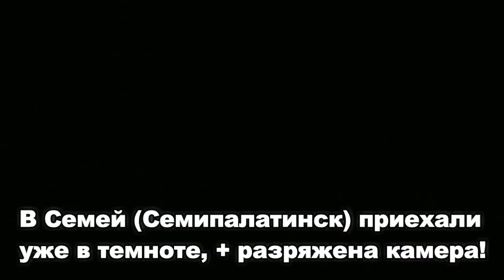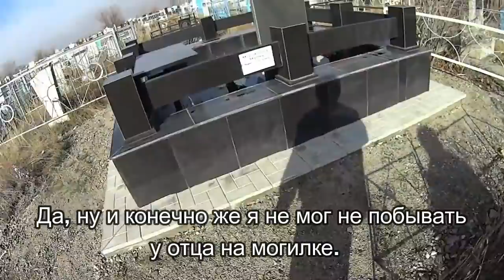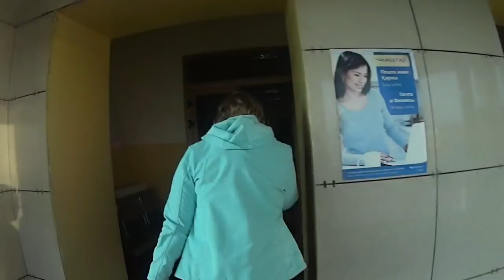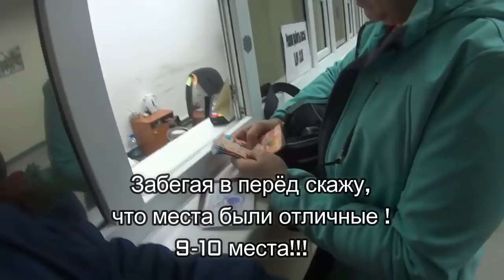Поездка в Семей. № 4. 30 - 31.10.2017г Мы в Семипалатинске! Trip to Semey. We're in Semipalatinsk!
Приехали в г. Семей (Семипалатинск) город моего детства, юности и молодости! Город где родились мои дети, где покоится мой Отец! Конечно многим это видео может показаться не очень ярким и насыщенным на события! Но мы ехали не отдыхать а делать необходимые дела! А эти видео о нашем мини путешествии как бы побочный "продукт", просто делимся своими впечатлениями)))
Не судите строго! Главное не остантесь равнодушными после просмотра этого видео! Всем спасибо!
   Келді, Семей қ. (Семипалатинск), менің балалық, жастық шағы мен жастық! Қала бала сүйдім, жетістіктерге әрқайсысымыз менің Әкем! Әрине, көптеген бұл видео көрінуі мүмкін емес өте жарқын және қанық оқиғаларға! Бірақ біз жезөкшелік емес дем ал жасауға қажетті іс! Ал бұл видео біздің шағын саяхатқа қалай жанама "өнім", жай ғана әсерлерімен бөлісеміз)))
Емес, айтуға қатаң түрде! Кімге ұнады қойыңыз Лайктер немесе дизлайки! Ең бастысы, останьтесь бей-жай көргеннен кейін бұл видео! Баршаңызға рахмет!
   Arrived in Semey (Semipalatinsk) the city of my desta, adolescence and youth! The city where my children were born, the resting place of my Father! Of course to many this video might not seem very bright and busy. But we went to relax and to do the necessary things! And these live on our mini journey like a side product, just sharing my impressions)))
Do not judge strictly! Who like put Likes or dislikes! Important not to stay indifferent after watching this video! Thank you all!
   Llegaron en el año de las Familias (Семипалатинс) de la ciudad de mi детста, la adolescencia y la juventud! La ciudad donde nacieron mis hijos, donde yacen los restos de mi Padre! Por supuesto, muchas personas este video puede parecer no muy brillante y насыщеным en el evento! Pero íbamos de no descansar y hacer las cosas! A estos vídeos sobre nuestro mini viaje como derivado de "producto", simplemente compartiendo sus impresiones)))
No juzgar estrictamente! Que le gustaba coloque Laika o дизлайки! Lo importante es que no остантесь indiferente después de ver este video! Gracias a todos!
   Angekommen in der Familien (Семипалатинс) die Stadt meines детста, der Jugend und der Jugend! Die Stadt wo meine Kinder geboren wurden, wo ruht mein Vater! Natürlich viele dieses Video scheint nicht sehr hell und насыщеным auf Veranstaltungen! Aber wir fuhren nicht unterhalten und die notwendigen Dinge zu tun! Und diese Videos über unsere Mini-Reise wie Seite "Produkt", einfach teilen Ihre Eindrücke)))
Nicht streng urteilen! Wer mochte legte die Huskies oder дизлайки! Hauptsache warten Sie nicht gleichgültig nach dem ansehen dieses Videos! Vielen Dank an alle!
   抵达Semey(塞米巴拉金斯克)市的我的德斯塔、青少年和青年的！ 在城市里我的孩子出生时，休息的地方的我的父亲！ 当然，许多这个视频不可能看起来非常光明和繁忙的。 但我们去放松，而要做到需要的东西! 和这些生活在我们的小旅程就像一个副产品，只是分享我的印象)))
不严格的判断了。 谁喜欢把喜欢或不喜欢的！ 重要的是不要留无动于衷之后观看这个视频！ 谢谢你！
   到着セミパラチン(セミパラチンスク市の頃、青年期ます！ の市場に子どもが生まれ、憩いの場での私のお父さんです。 もちろん多くのことがないようで非常に明るい波乱に富んだよ！ もちろん、必要なものを! これらのライブミニの旅のような側面製品は、共に印象に残った)))
な判断を厳重にす！ 人のように入れ好き嫌いです！ 重要なことは滞在の無関心を見た後、このビデオです！ ありがとうございました。